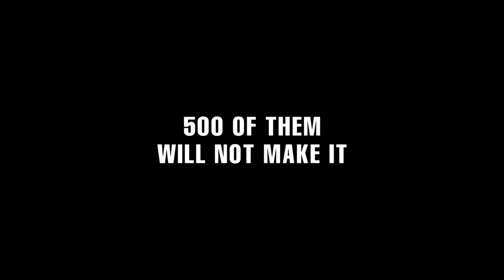Save Kids´ Lives - A film by Luc Besson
According to World Health Organisation figures, 500 children are killed each day in road crashes globally. In a bid to raise awareness of this road safety crisis, Jean Todt, President of the FIA, the international motoring federation, and Special Envoy of the UN Secretary General for Road Safety, turned to world renowned film director Luc Besson to deliver a potent visual message highlighting the dangers facing children around the world! WRC 2015 World Rally Championship